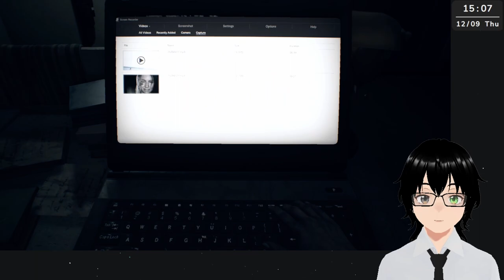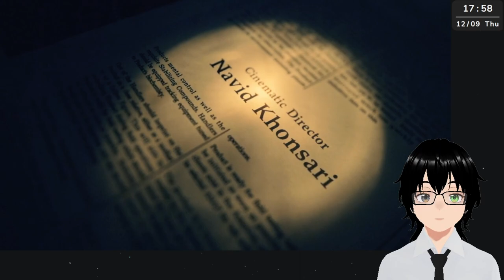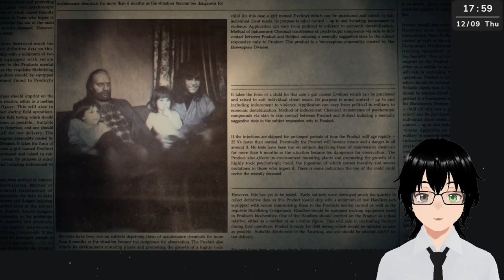[Resident Evil 7] Final Escaping Eveline?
Screams, panic and many deaths... Probably.
Genre: Survival horror, action-adventure game.
Developer: CAPCOM Co., Ltd.
Publisher: CAPCOM Co., Ltd.
Follow me on these platforms:
Credits:
Model - VRoidStudio